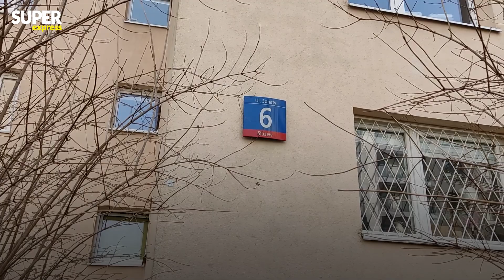Zginął od 17 CIOSÓW NOŻEM! Tu ZAMORDOWANO Beksińskiego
➡ To była jedna z najgłośniejszych zbrodni w Warszawie, a nawet całej Polsce. Jeden z najbardziej oryginalnych artystów współczesnych, Zdzisław Beksiński, zginął 18 lat temu we własnym mieszkaniu na Służewie od 17 ciosów nożem. Zabił go 19-latek, którego rodzina pracowała dla artysty i pomagała mu w codziennym życiu.